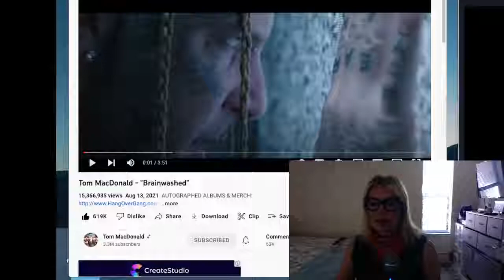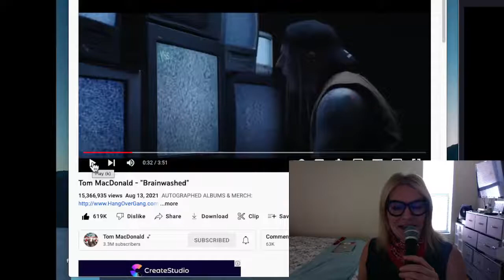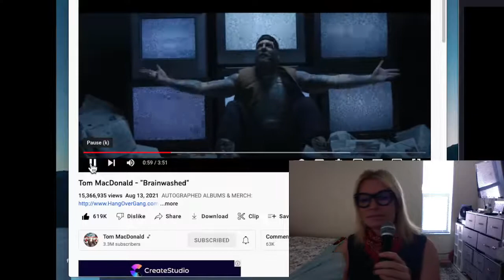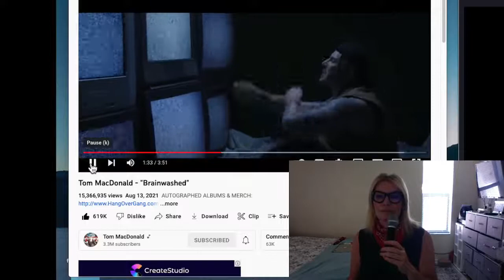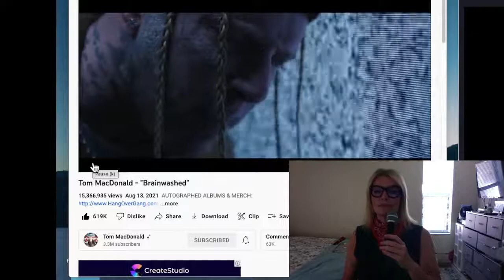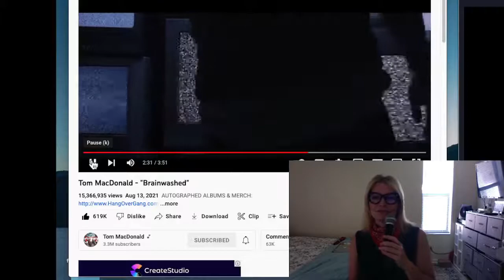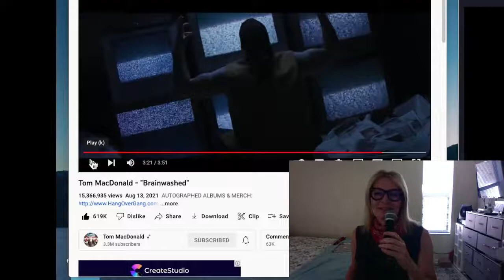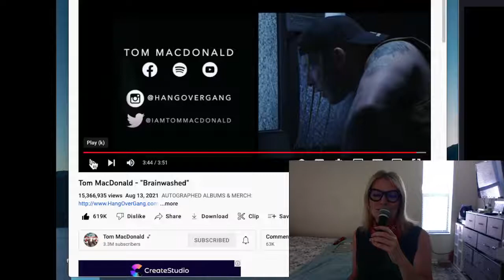Tom MadDonald Brainwashed REACT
While I know this isn't his most recent rap song, but it's salient AF right now because with mass censorship comes the threat of the eradication of new and improved ideas for life! When people are subjected to lies everyday their ability to become brainwashed increases threefold!tommacdonald